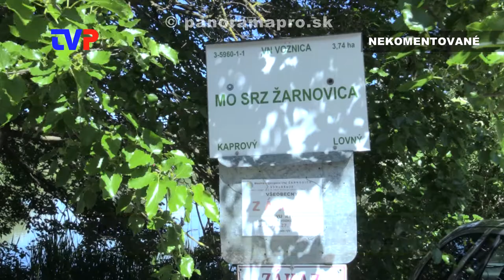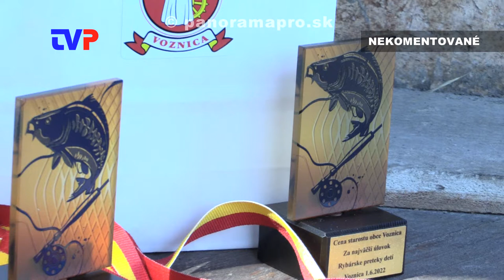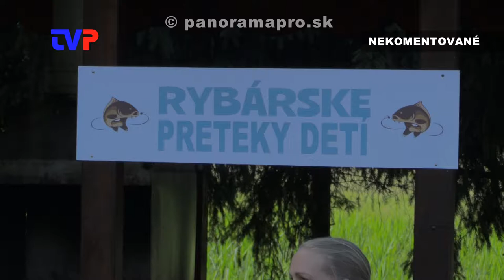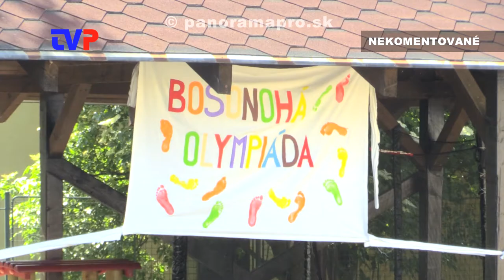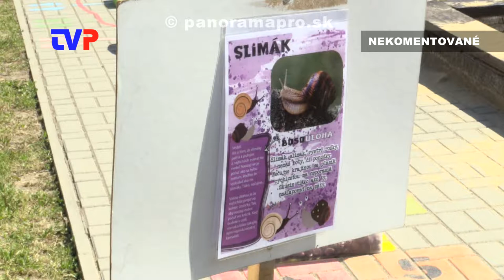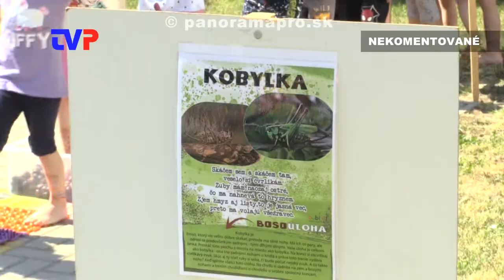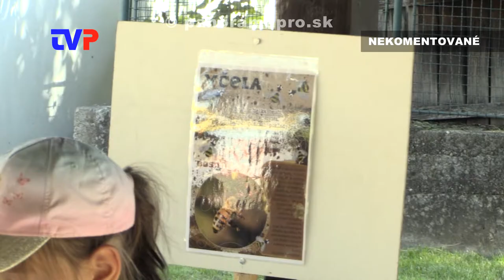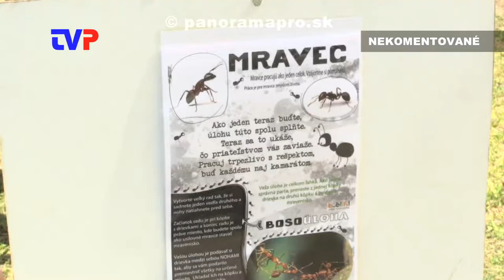Bosonohá olympiáda a rybárske preteky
Zostrih z programov pre deti  pri príležitosti Medzinárodného dňa detí.